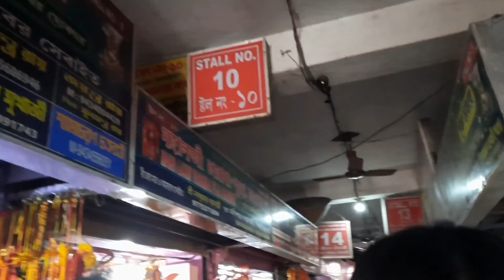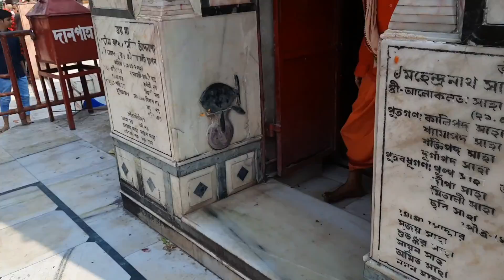tarapith blog !! kajal basu